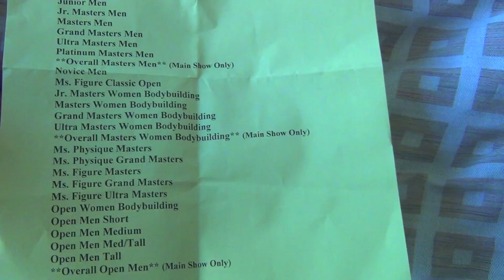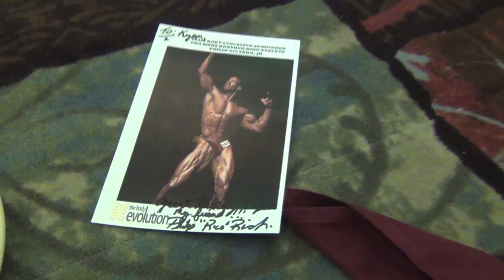Vlog: Natural Olympia Weekend Part 2+Arriving at Reno+Meeting Kiyoshi Moody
Thanks guys for all the support!! Much love!!